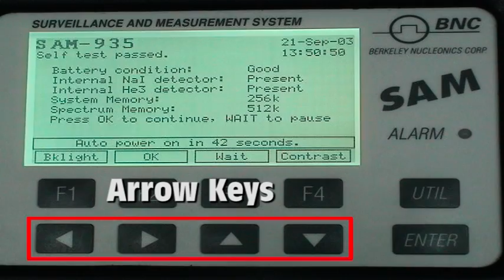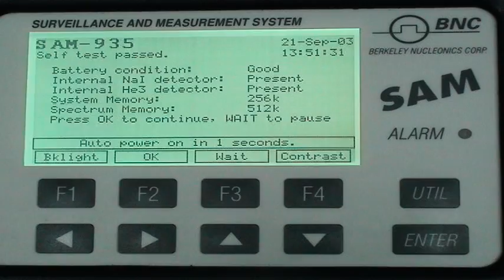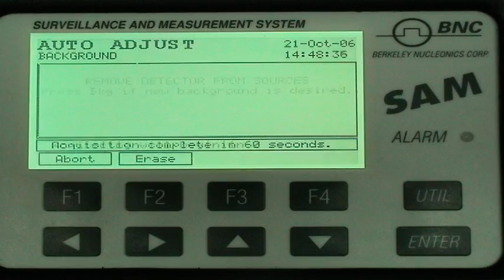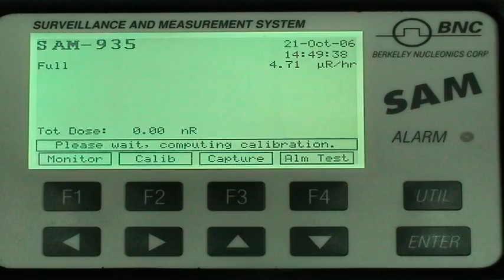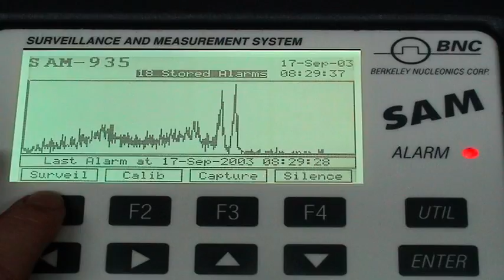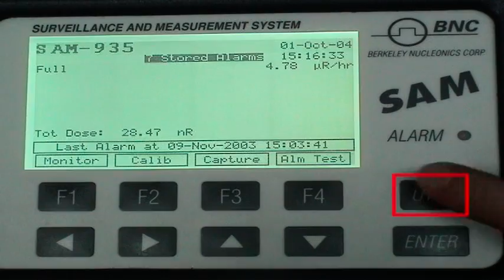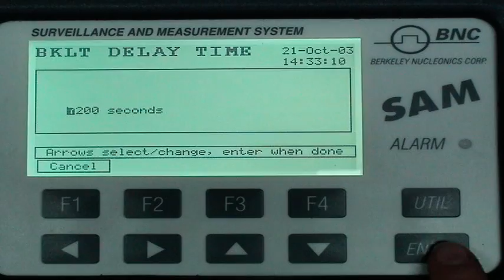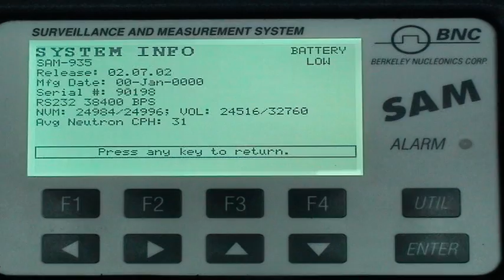SAM 935 Part 2 of 2 BNC Radiation Surveillance and Measurement System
SAM 935 Part 2 of 2   Quick tutorial on the operation of the SAM 935.
Ready for testing !!!